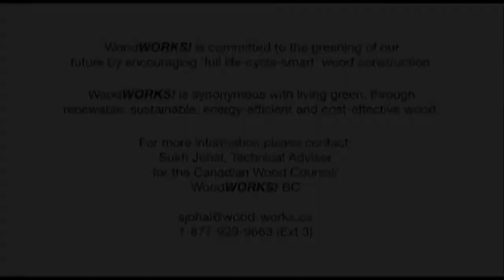Earthbound Clip of CWC Woodworks! Mid Rise Wood Construction Video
This is a edited version of the Canadian Wood Council video of several mid rise wood projects that focus on the Earthbound System.